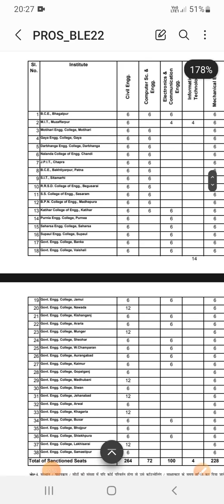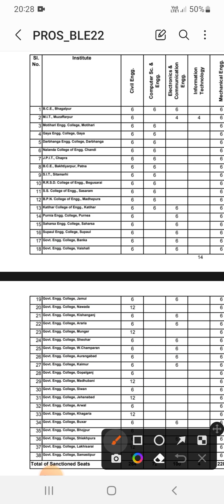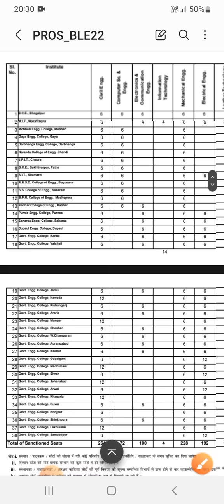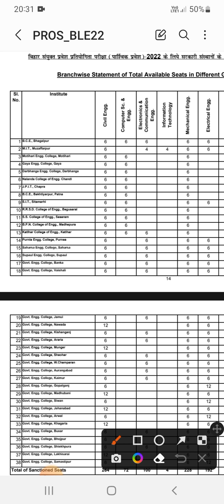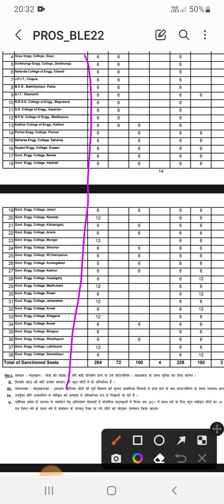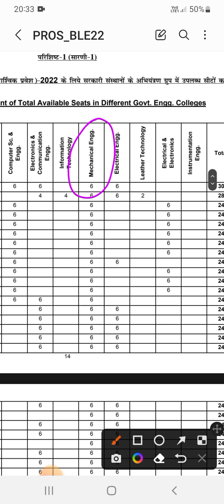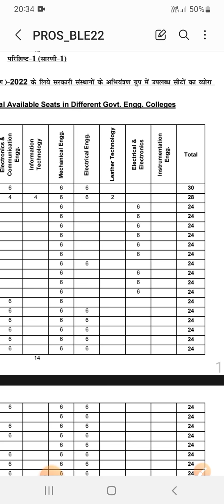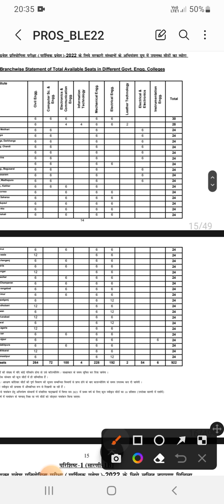Branch Wise Total available seats in different Govt. Engg. Colleges//biharengineering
bcece le total College list..

Bcece le branch Wise Total Seats available in Bihar Engineering College

bihar Engineering College bcecec le total seat Kitna he..

bcece Le se Bihar Engineering College me Admission kaise hota hee..
Bihar Engineering College me tota seat kitan he..bcece le se..

Bihar Engineering College Civil engineering  Kitna seat he total..

bcece le se Bihar Engineering College me electrical engineering ka total Kitna seat he..
mechanical engineering ka total seat Kitna he bcece le se bihar Engineering College me.

computer science and engineering ka  total seat Kitna he bcece le se bihar Engineering College me

electrical and electronics engineering ka total seat Kitna he Bihar Engineering College me.
.any...queries...